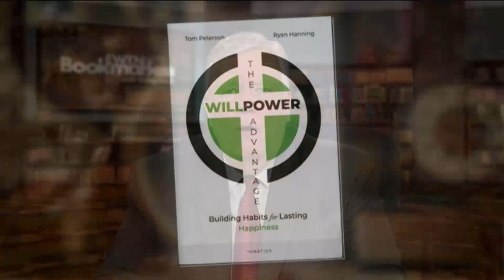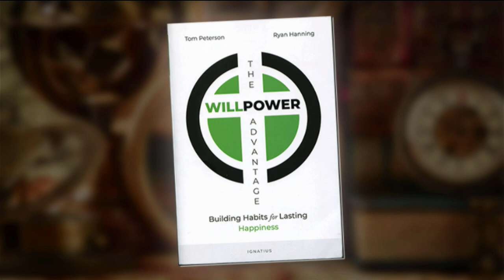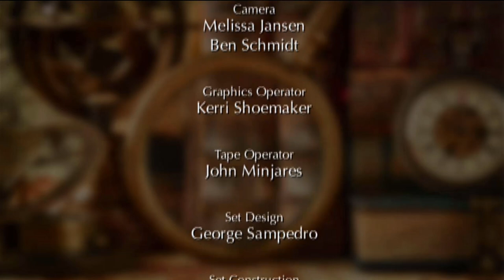EWTN Bookmark - Tom Peterson and Ryan Hanning: The Willpower Advantage